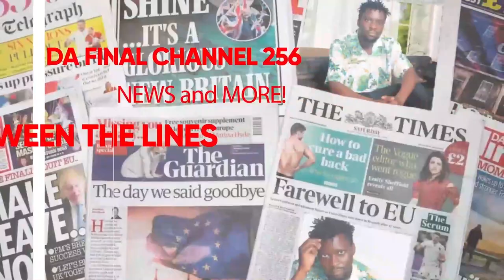EBITIISA KU NYUMBA YA SIPIIKA ANITA AMONG BIIBINO. BWIINO OMUKA. WORLD BANK BOBI WINE AYOGEDDE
TRENDING STORIES